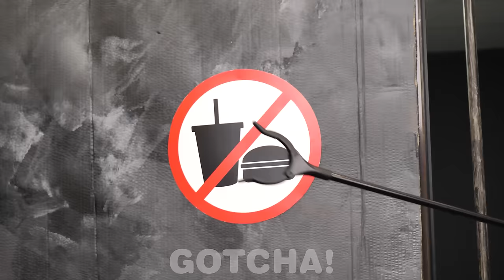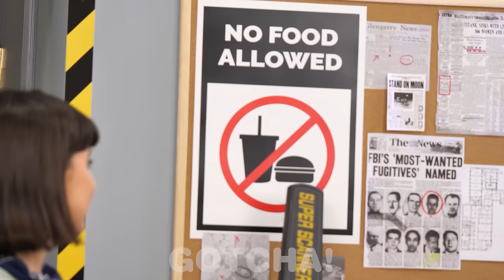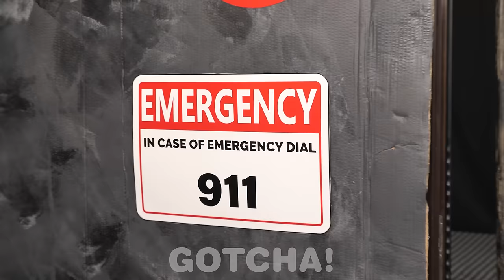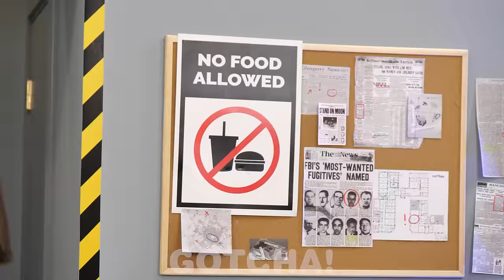Weird Ways to SNEAK FOOD INTO JAIL | 11 Funny Ideas to SNEAK ANYTHING ANYWHERE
Have you tried sneaking your favorite food into school, a pool, the movies, or even a hospital? What about a jail? Learn how to sneak snacks anywhere you go!

If you enjoyed this video, you might also like “10 Crazy Ways to Sneak Food Into the Hospital! Funny Situations & Edible DIY Ideas by GOTCHA!”